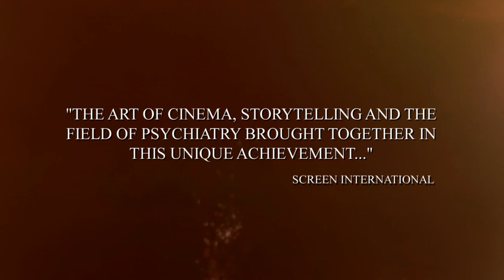Trailer SHOCK HEAD SOUL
SHOCK HEAD SOUL is een kijkje in het leven en werk van Daniel Paul Schreber, een Duitse rechter die in 1893, op het hoogtepunt van zijn carrière, psychotisch werd. De documentaire laat het gevecht zien van een man die zijn eigen leven in vrijheid wil leiden omdat hij geen gevaar vormt voor zichzelf en zijn omgeving. Hij publiceerde later memoires over zijn lange verblijf in een inrichting, die uniek bronmateriaal werden voor onderzoeken van Freud en andere wetenschappers. Met deze mix van documentaire, gedramatiseerde scènes en animatie levert regisseur Pummell een opmerkelijke en fascinerende film af.

Regie: Simon Pummell
Met o.a. Hugo Koolschijn, Anniek Pheifer, Thom Hoffman en Jochum ten Haaf
Vanaf 26 april 2012 in de bioscoop.